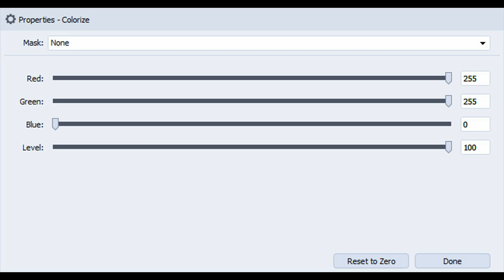(For RidhoRifqi) How to make Power Gradient Map on AVS Video Converter